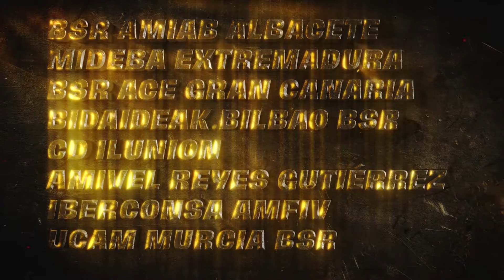COPA DEL REY DE BALONCESTO EN SILLA (2022)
Málaga acogerá este año la Copa del Rey de Baloncesto en silla los días 21 y 22 de mayo.

Vídeo promocional proporcionado por: Diputación Provincial de Málaga y la Federación Española de Deportes de Personas con Discapacidad Física.